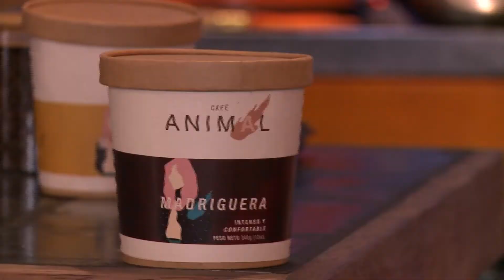Emprendimientos con amor | Disfruta de un delicioso café con sabor frutal